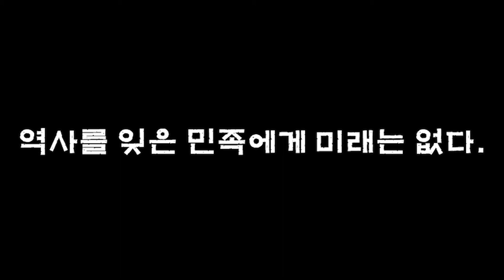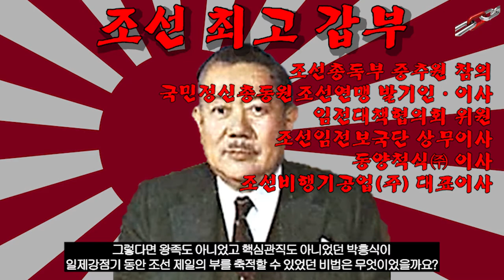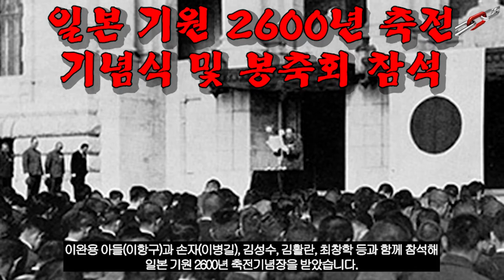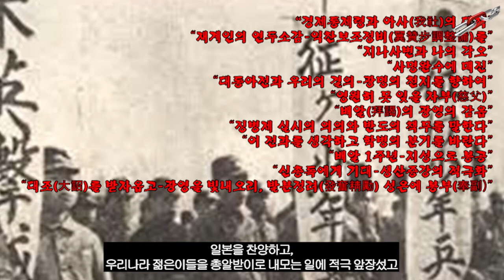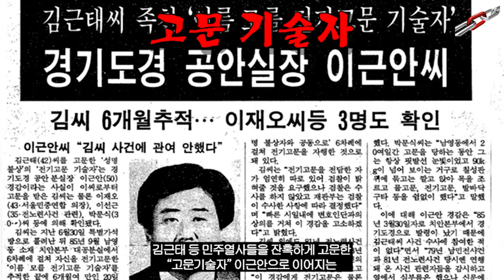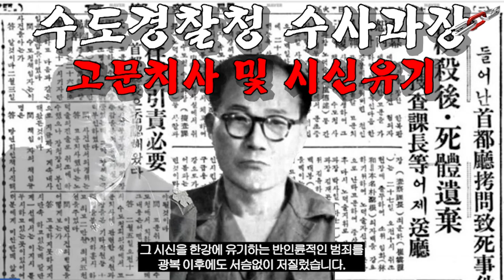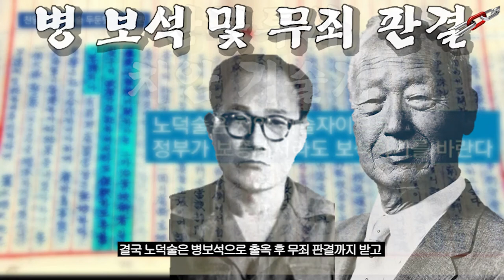친일매국노 열전(3부), "친일매국노들의 변신"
역사와 우리들 간의 첫 번째 이야기로
친일매국노 열전 제3부, "친일매국노들의 변신"을 통해
지금 우리들에 대해서
감사합니다☆

Kevin MacLeod의 Fantastic Dim Bar와